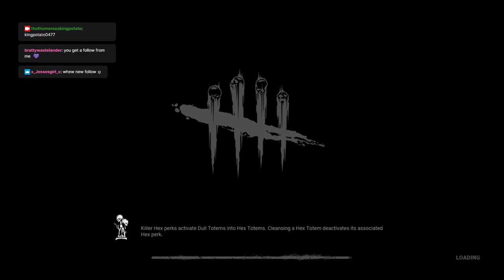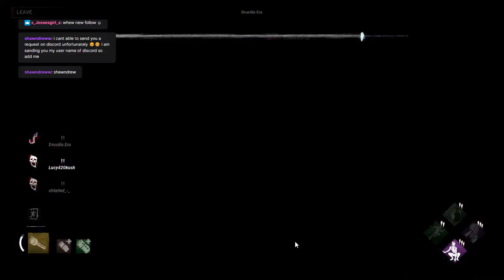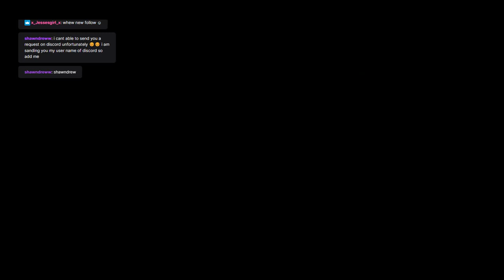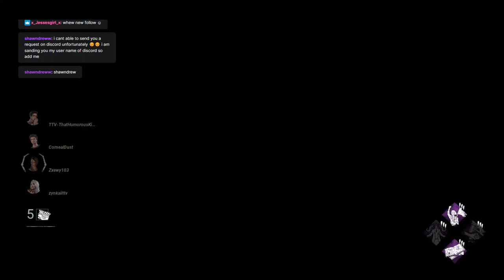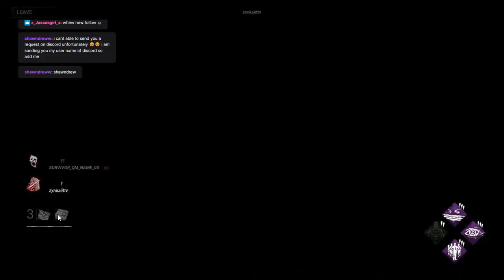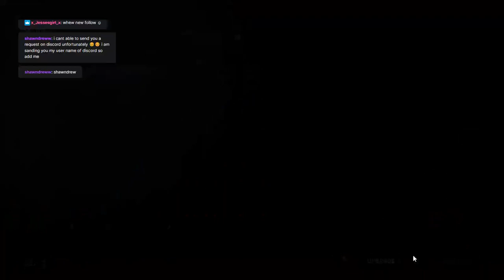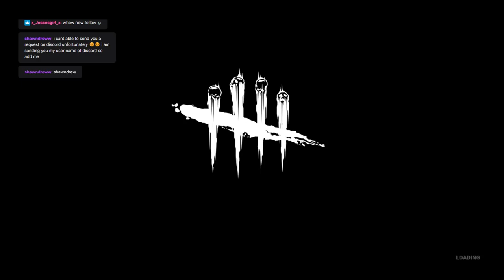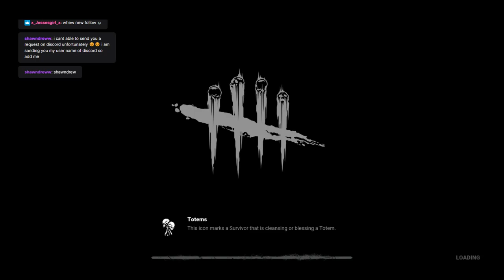Survivor and killer games